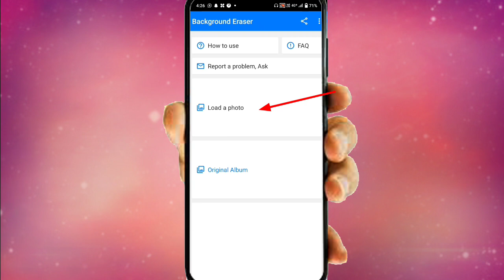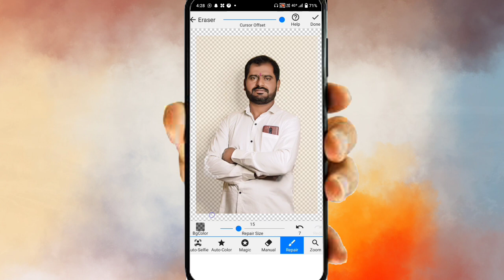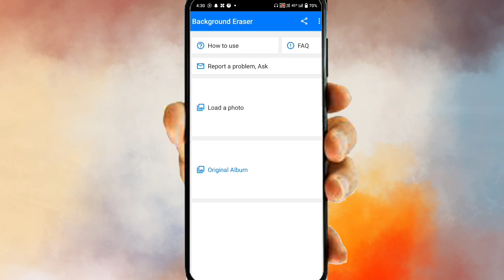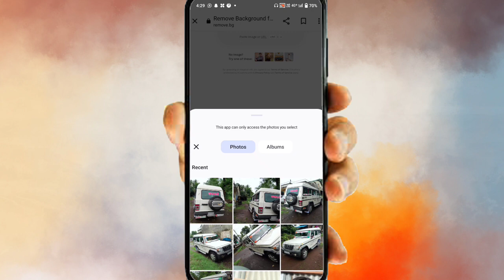Background kaise hataye | फोटो बॅकग्राऊंड कट in mobile | How to remove photo background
Kisi Bhi Photo Ka Background Kaise Hataye ।

1 click me photo ka background kaise change kare
photo cutting kaise kare
photo editing
remove background
photoshop tutorial
photo background cutting kinemaster

Creator pradip
Marathi
People and Blogs